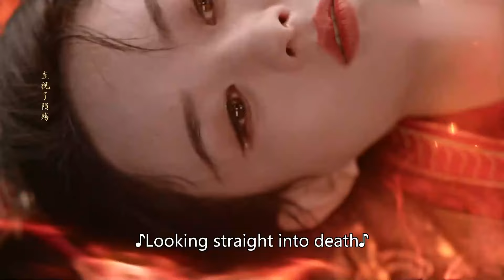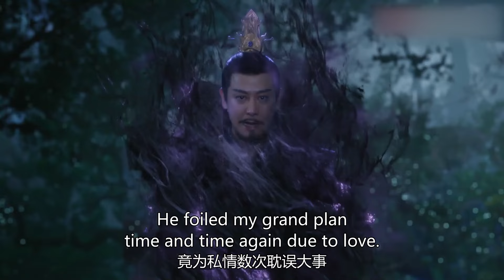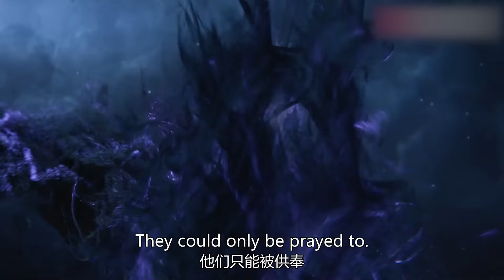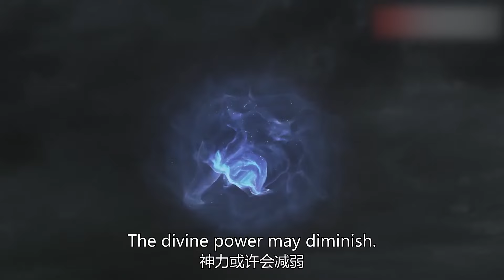至高神重铸神枪！灭世大战中，女战神持枪从天而降！力挽狂澜！ | 趙麗穎 林更新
剧名（Drama Name）：【与凤行/The Legend of Shen Li】